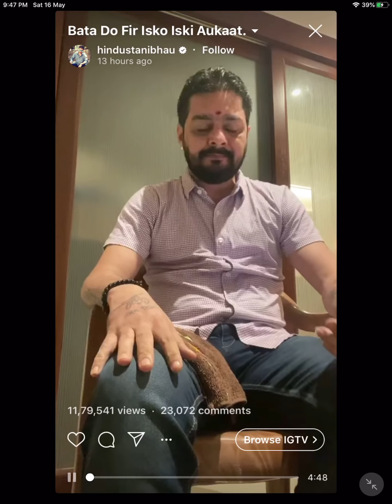Hindustani bhau reply to Amir Siddiqui Recording | Supporting CarryMinati ❤️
We do not own all the material we're posting on this channel.If you are a copyright owner and want your work to be removed from our channel PLEASE contact us via email or leave us a personal message here and we will remove your material right away. I will delete your video, Thanks